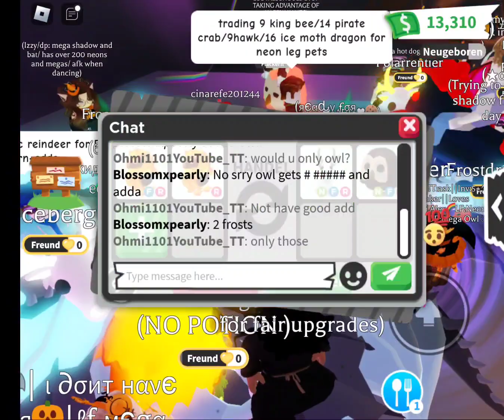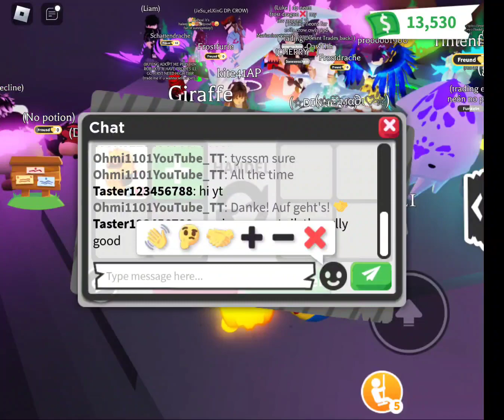Ohmi1101 adopt me trades 365